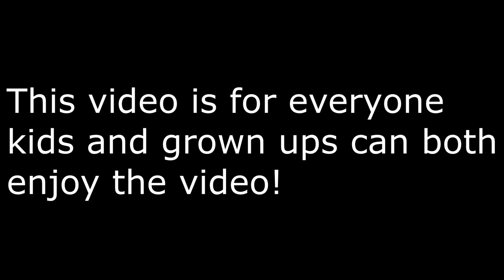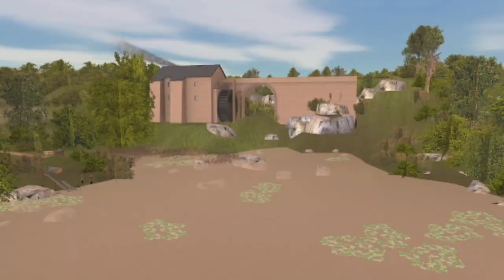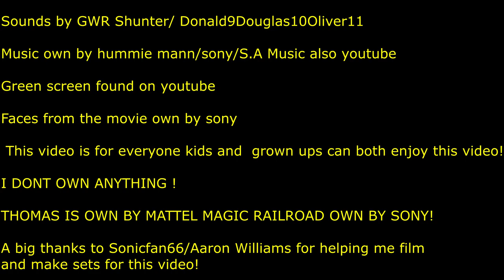Thomas and the magic railroad Diesel plan really useful engine missing coal truck remake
A very big thanks to my friends for helping me with this remake!
Kids and grown ups can both enjoy this video this video is for everyone
here is his channel!      / @theamazinggamer111